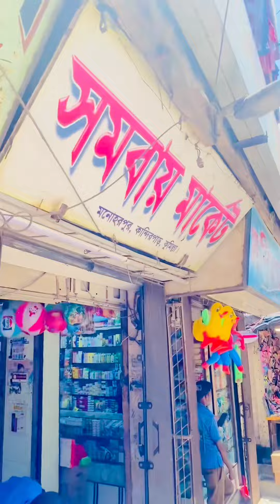জামাইকে পটিয়ে টাকা হাতিয়ে নিলাম 😁👈 Rasel Jannat Vlog videos By Nobabi couple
Welcome to ‘ Nobabi Family’ YouTube Channel. I am Md.Rasel Islam. You Will get from my channel some moment of my life. I love to capture my Videos.